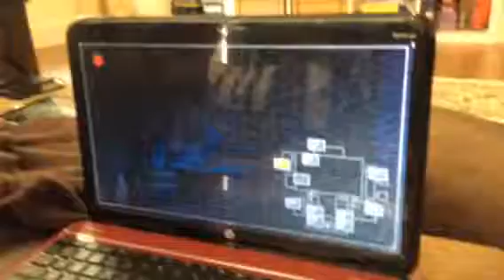Camera glitch fnaf